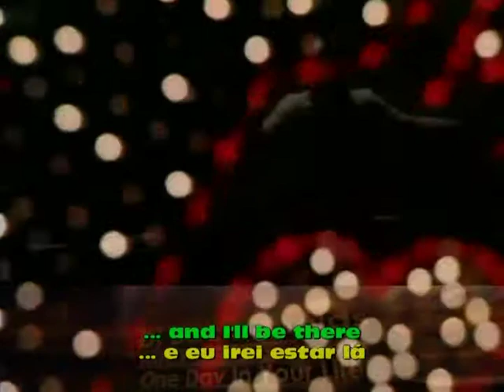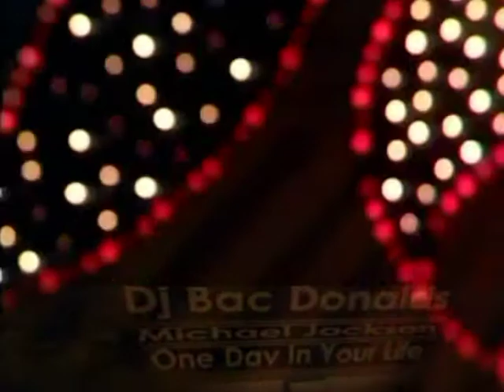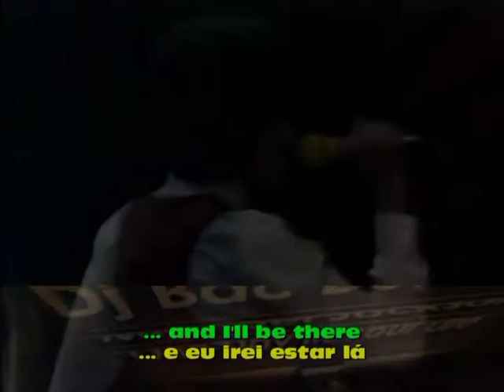Michael Jackson - One Day In Your Life (By Dj Bac Donalds) Tradução e Legenda